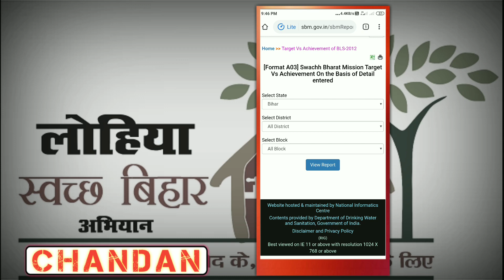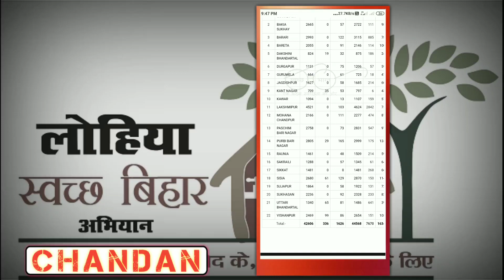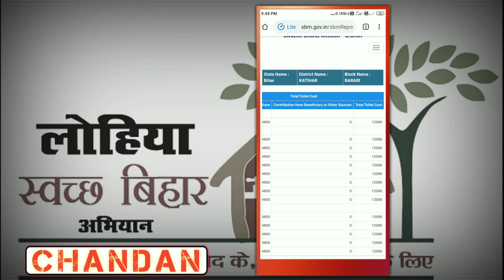आ गई नई शौचालय लिस्ट मिलेंगे रु 12000 सीधे बैंक खाते में जल्दी चेक करें | New List 2020-21